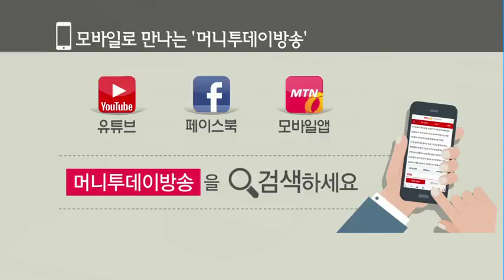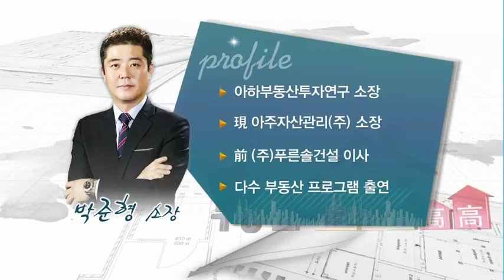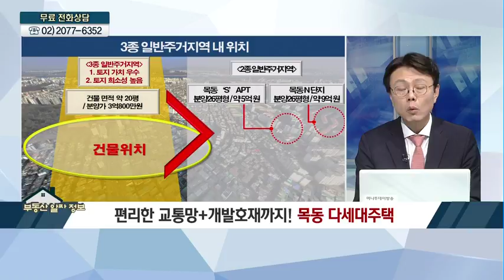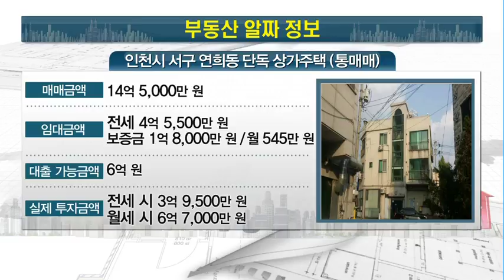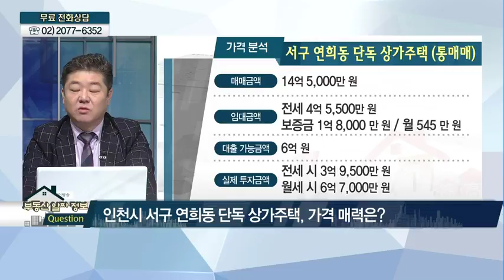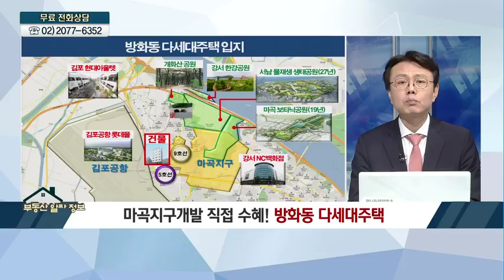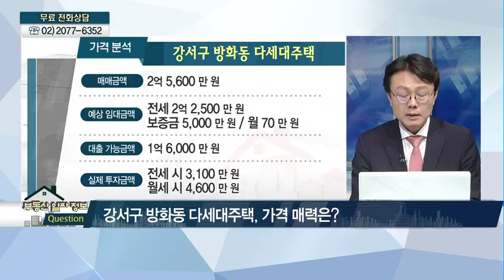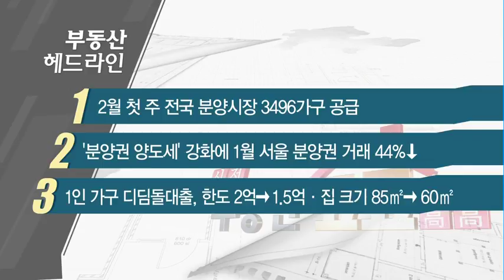[부동산 알짜 정보] 역세권 · 인프라 강점! 서울시 성북구 · 인천시 서구 투자팁 & 대형 개발호재 집중! 양천구 · 강서구 다세대주택 - 박준형, 한승엽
02/12 실전 부동산 '고고'